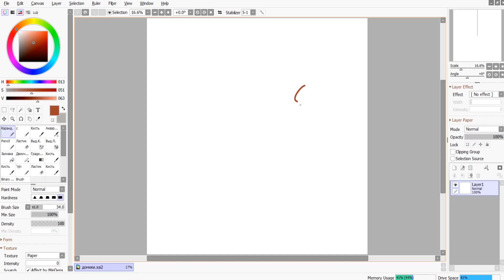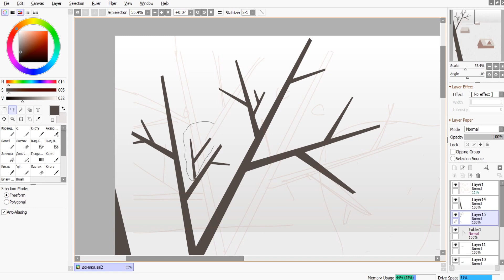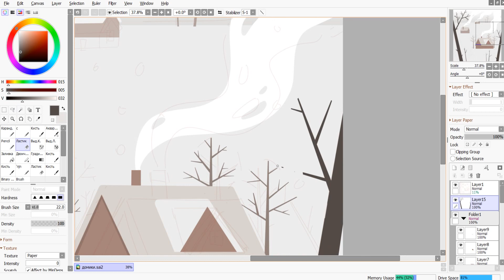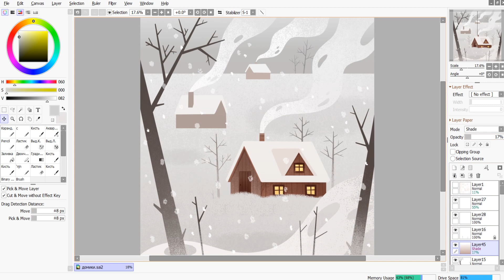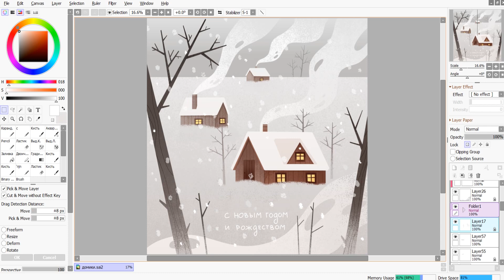Домики в снегу speedpaint (Paint Tool Sai2)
Немного уюта перед праздниками